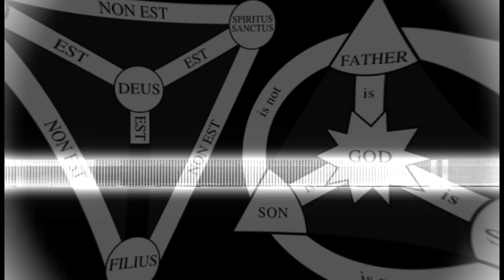Monarchianism & the Godhead: Which Trinitarian sounds the most confused?